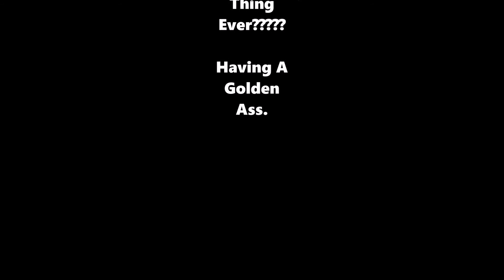Saiyan Blood - Xenoverse Gameplay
Dragon Ball: Xenoverse gameplay